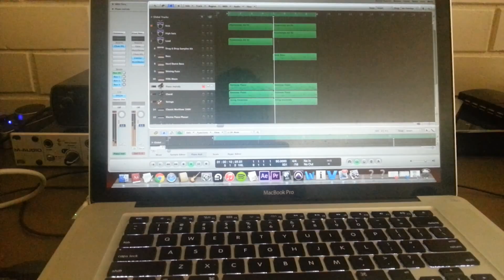Preview To What I'm Working On.